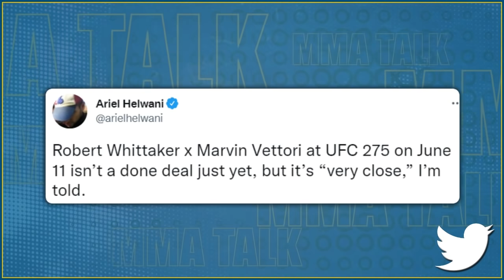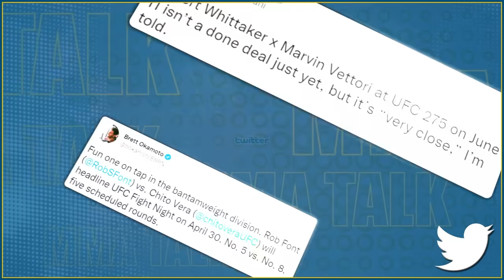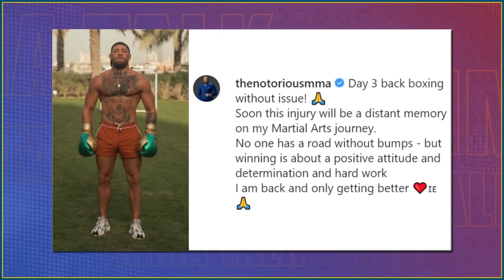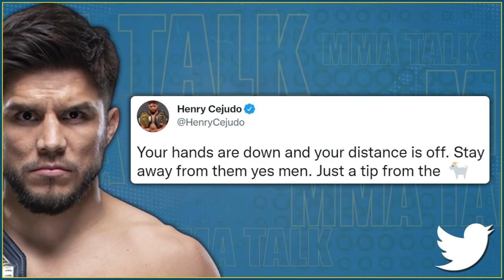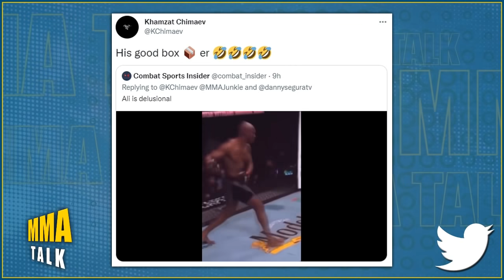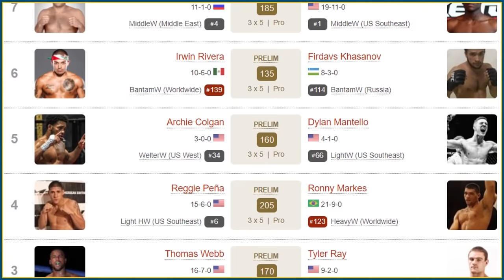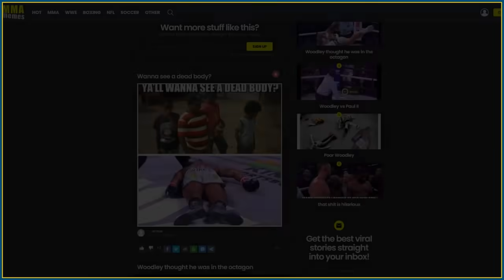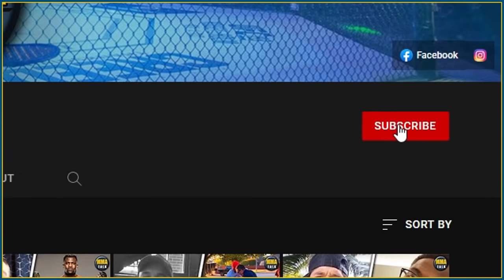Khamzat Chimaev LAUGHS at Kamaru Usman's boxing, Conor McGregor FIRES BACK at Cejudo, Eagle FC 46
Robert Whittaker vs. Marvin Vettori in the works for UFC 275

Chito Vera vs. Rob Font to headline UFC Fight Night on April 30

MARLON MORAES on coming back from 3 losses in a row

JORGE MASVIDAL shares photo of eye injury suffered against Colby Covington at UFC 272

HENRY CEJUDO takes a shot at Conor McGregor, McGregor responds

00:00 - Two matchups announced
01:18 - Masvidal shows damage from Covington eyepokes at UFC 272
01:58 - Henry Cejudo takes a shot at McGregor, Conor responds
03:36 - Khamzat Chimaev laughs at Kamaru Usman's boxing skills
04:19 - Eagle FC 46 preview & face-offs
07:01 - Marlon Moraes on coming back from 3 losses in a row
08:57 - TOP 3 MMA memes